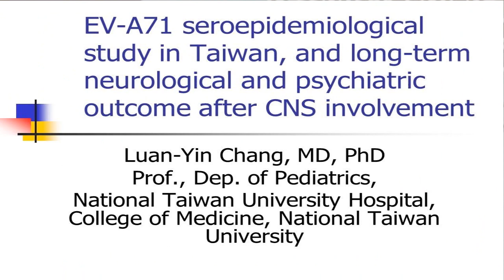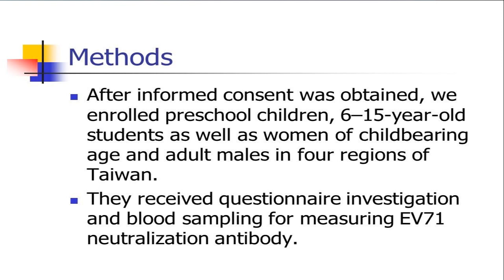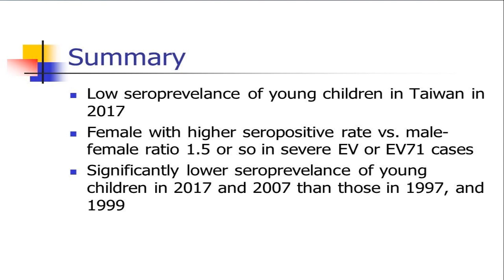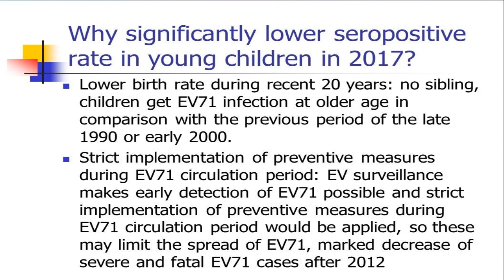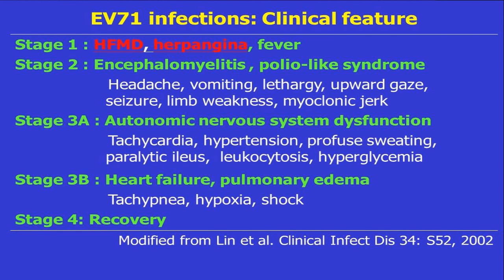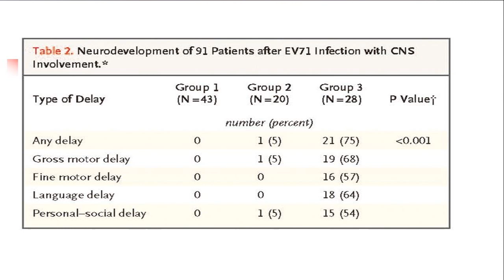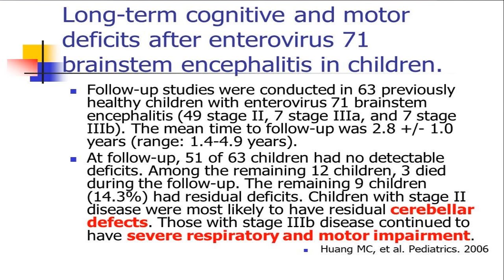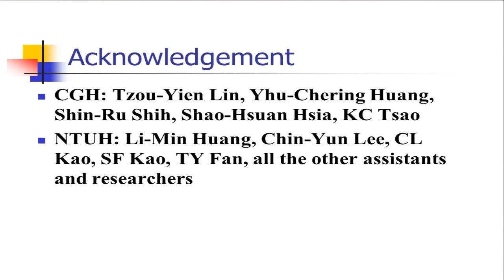Lessons Learned: 20th Anniversary of Enterovirus A71 Epidemic of 1998 in Taiwan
EV-A71 seroepidemiology study in Taiwan and long-term neurological, and psychiatric outcome after CNS involvement
Dr. Luan-Yin Chang
NTUH, Taiwan